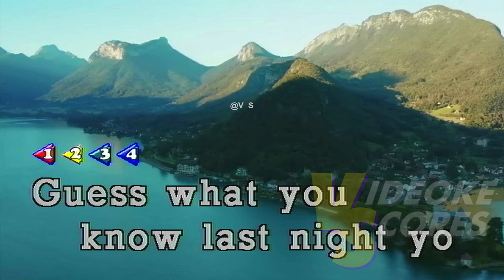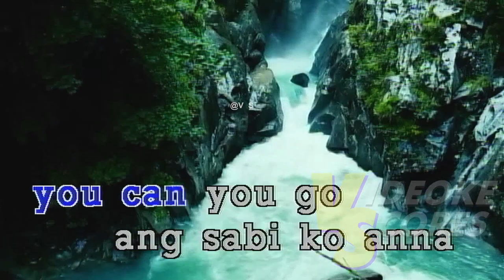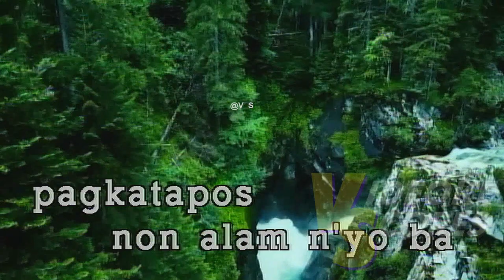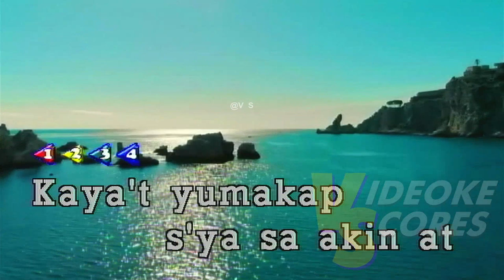Andrew E. - Andrew Ford Medina (Karaoke/Lyrics/Instrumental)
Enjoy Singing!